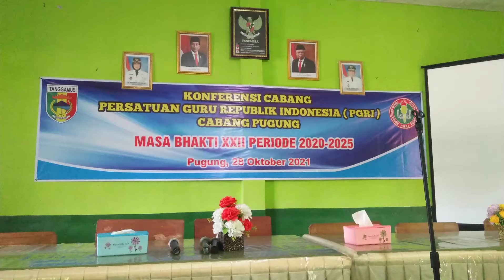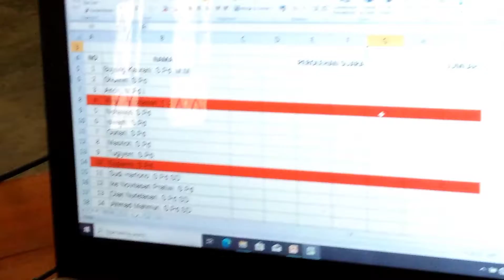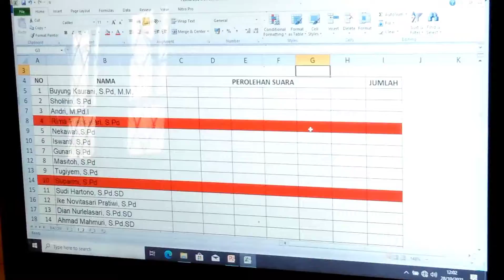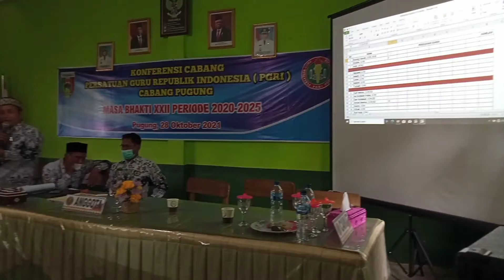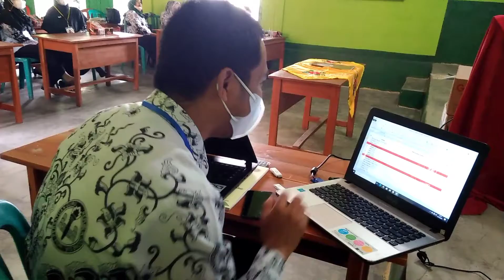PGRI _ Prosesi Pemilihan Pengurus PGRI Cabang Pugung | SK Periode 2020-2025 #4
Rangkaian acara Konferensi Cabang PGRI Pugung